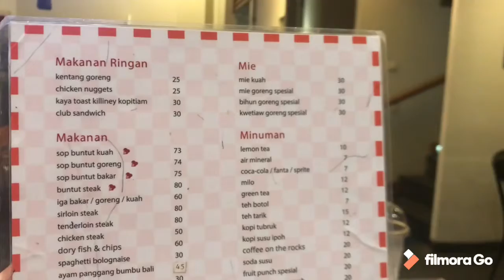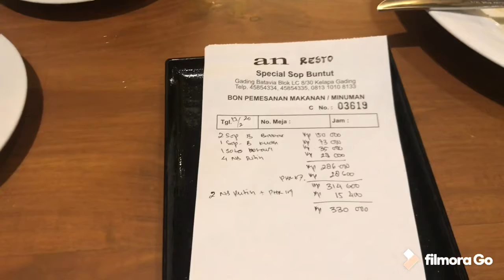Makan sop buntut eks hotel 5 star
Chef ini eks hotel borobudur sop buntutnya terkenal enak dan empuk